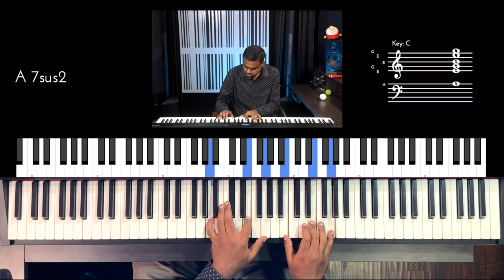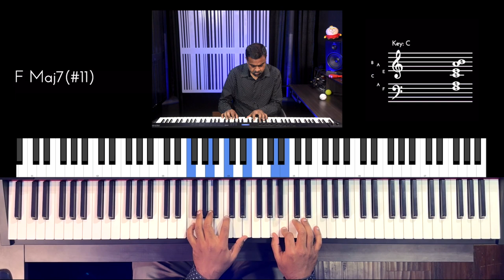Riff #2873 - Jason Zac